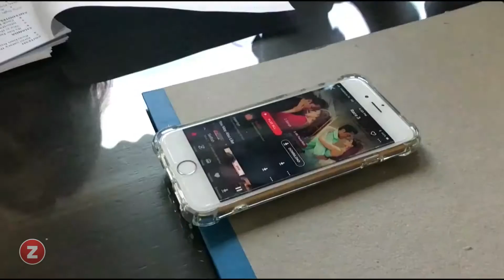Selfish Song - Race 3 | Salman Khan, Bobby, Jacqueline | Atif Aslam, Iulia Vantur | zealsubedi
SELFISH is the song from the most awaited movie RACE 3 in which Salman Khan contributed in lyrics and vocals are by Atif Aslam and Iulia Vantur.

Music Composer : Vishal Mishra
Lyrics : Salman Khan
Singers : Atif Aslam, Iulia Vantur
Additional Vocals : Vishal Mishra
Music Produced by Aditya Dev
Music Arranged by Aditya Dev & Vishal Mishra
Recordings done at The Creative Factory, Aditya Dev Studios, VM Studios, Noizeboxx Studio, AMV Studios , YRF Studio by Vijay Dayal, Anas, Aditya Dev, Shubhansh Tiwari, Swatantra Sarode, Chinmaye and Rahul Sharma
Strings by Bombay Orchestra
Guitars by Sanjoy Das, Amandeep Singh, Krishna.
Flute - Tejas Venchurkar
Saxophone( Alto , Tenor) - ID Rao
Vocal Design : Anil Dhule, Vishal Mishra
Backing Vocals by Shailendra Mishra, Vijay Ojha.
Music Supervision : Gaurav Vaswani
Music Assistant at VM Studios : Akash Ojha
Mix Assistants : Abhishek Sorte, Dhananjay Khapekar
Project Coordinated by Mayur Hasija & Paawon Bharadwaj
Legal by Abhijeet Shukla (AKS JURIS & CO.)